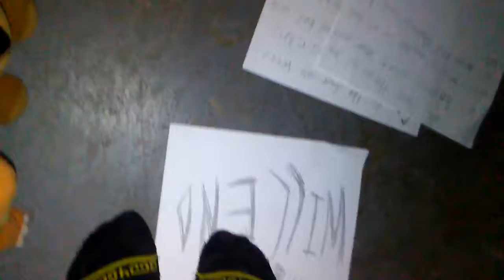PvsT the show The Quest P.2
Question : What do you think will happen next?